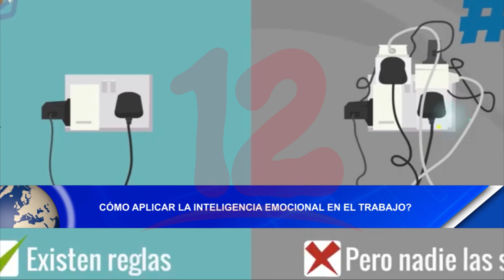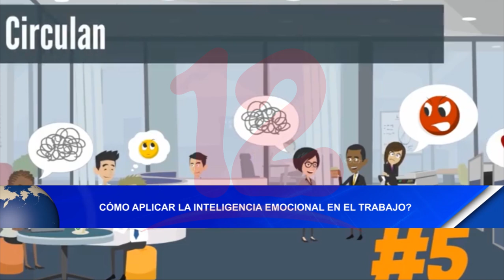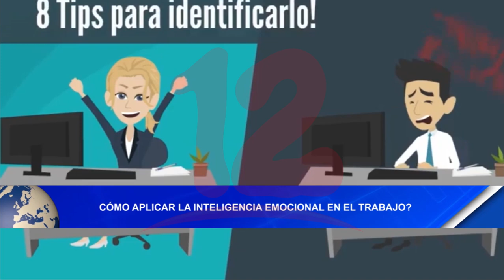Noticias12Nicaragua ¿Cómo aplicar la inteligencia emocional en el trabajo?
¿Cómo aplicar la inteligencia emocional en el trabajo?